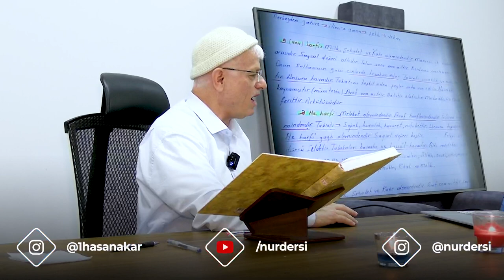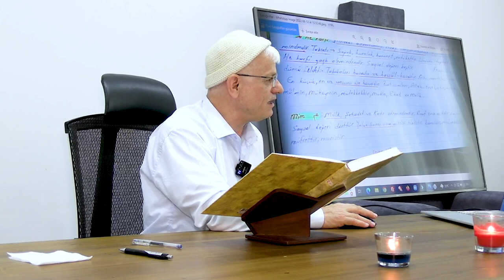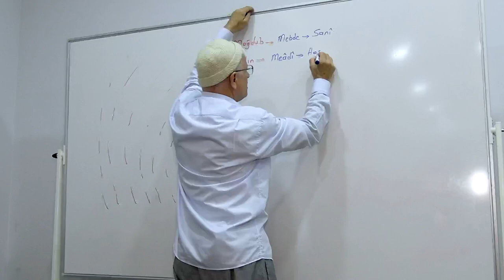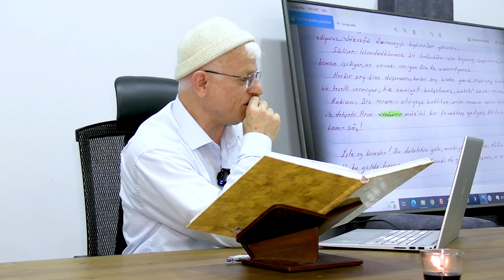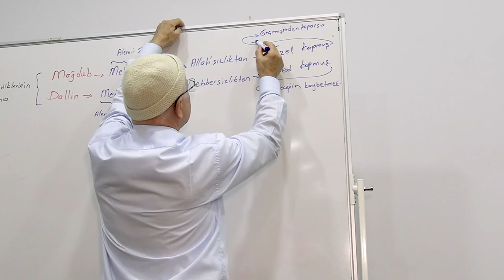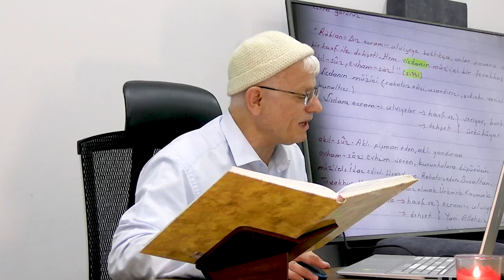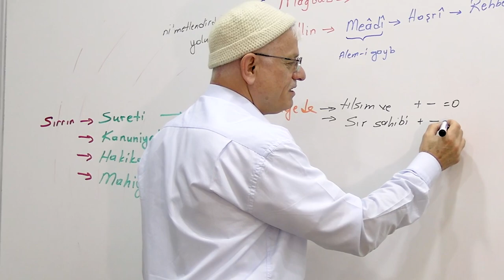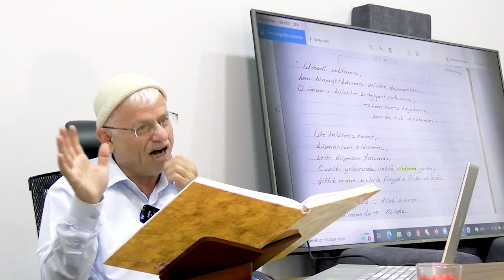Ezel Ve Ebede Uzanan Emeller, Arzular Hepsi Vicdanda! (dimag-199 vicdan-23)